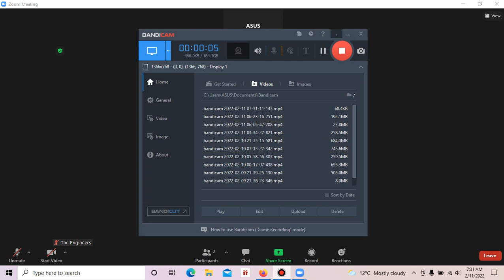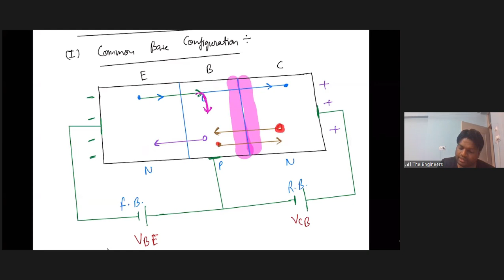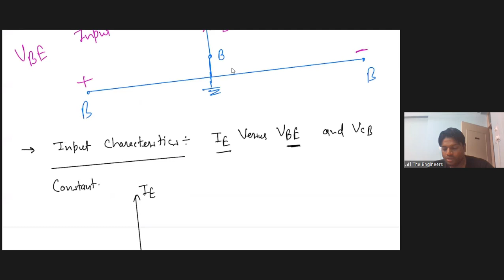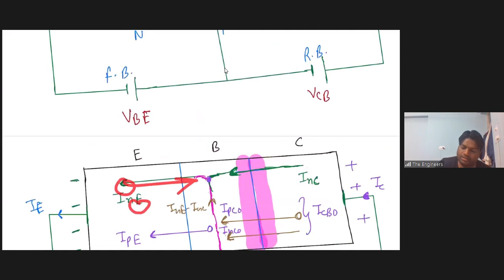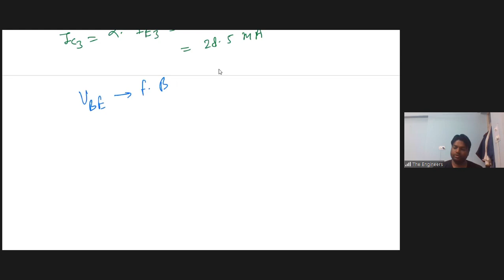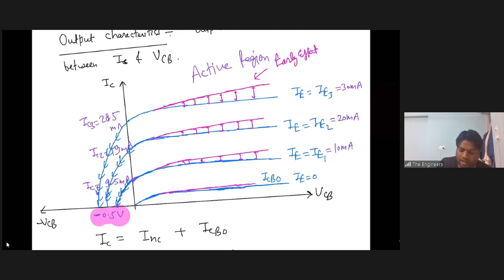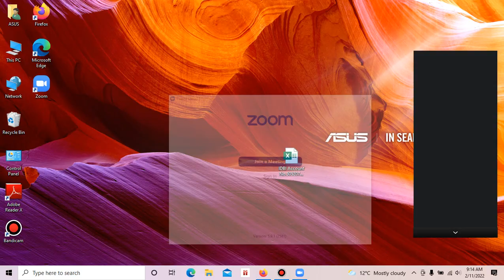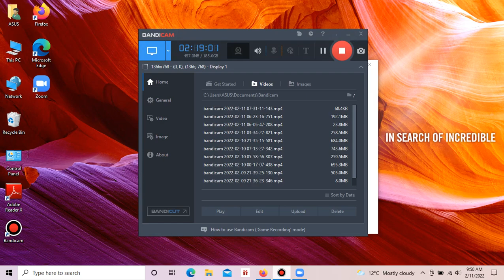Lecture No 06 BJT